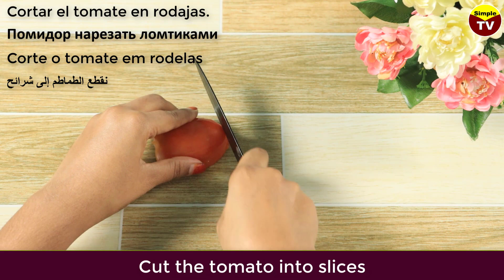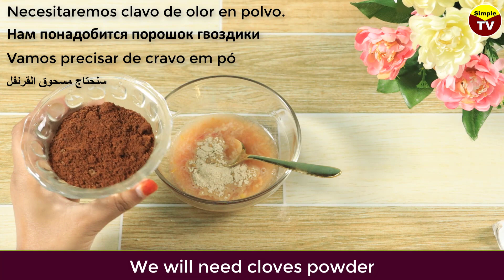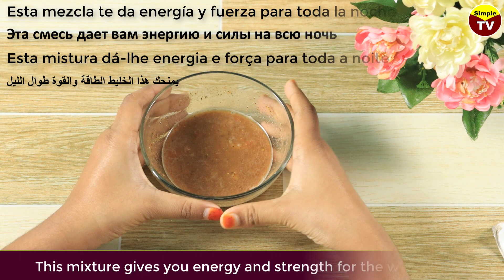Cloves Mix Tomato, Honey and You Will Thank Me - Simple Recipe